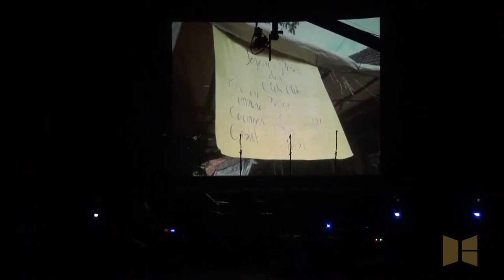Ibadah Musikal 100 Hari Djaduk Ferianto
Concert Hall Taman Budaya Yogyakarta, Selasa, 25 Februari 2020

Apresiasi datang dari para kolaborator berbagai genre musik dan lintas seni pertunjukan, KUA ETNIKA, BUTET KARTAREDJASA,TASHOORA, SYAHARANI, ENDAH LARAS, SOIMAH PANCAWATI, RICAD HUTAPEA, TRICOTADO, TEATER GANDRIK, IDANG RASJIDI, dan JAZZ MBEN SENEN.